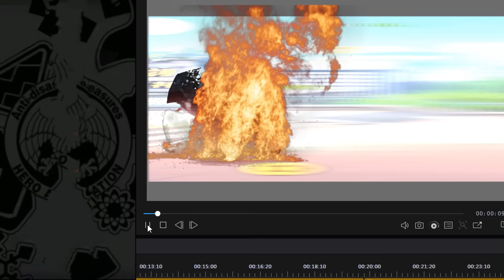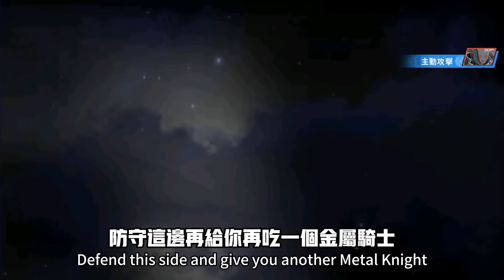一拳超人 ⭐非洲裝備帳號升級血統！歐洲裝備小子登場！毀號健檢 第93集！One Punch Man The Strongest！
**本期影片狂人在一拳超人手游拍攝觀眾帳號健康檢查**
這些可愛的觀眾帳號 今天我們介紹一些隊伍陣容搭配 ^___^！